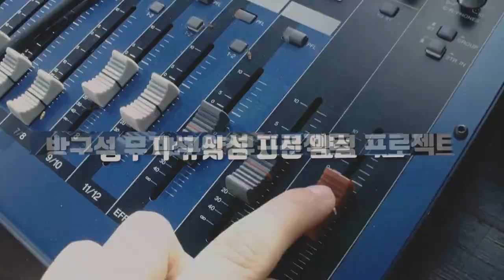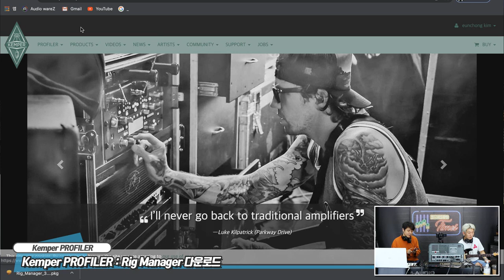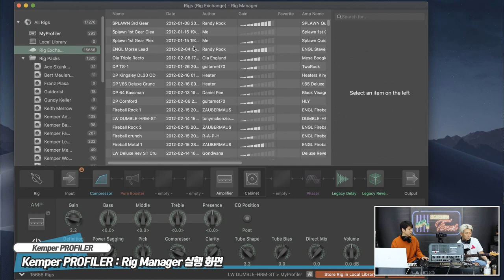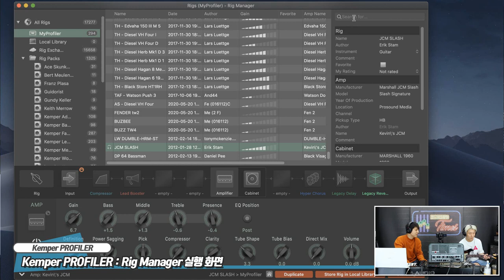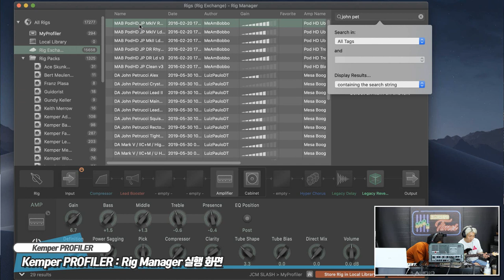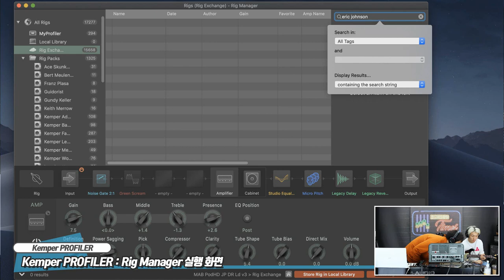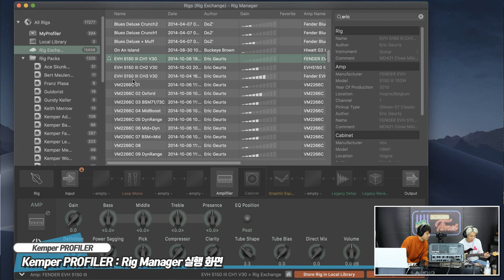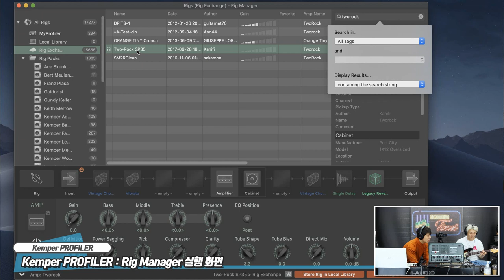[RecordingTimes 173회] Kemper PROFILER PowerHead : Rig Master 특집